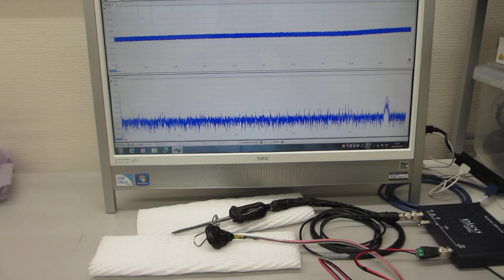５００Ｈｚから１００ＭＨｚの超音波伝搬状態を制御可能にする、超音波プローブの製造技術（超音波システム研究所）